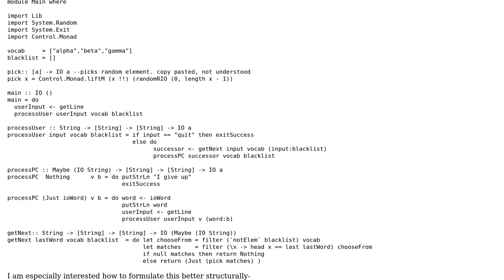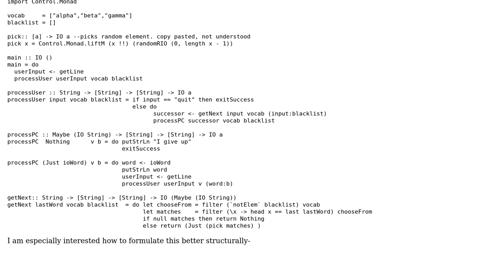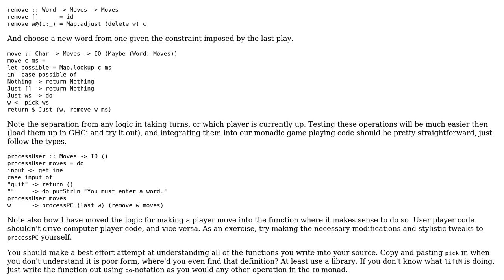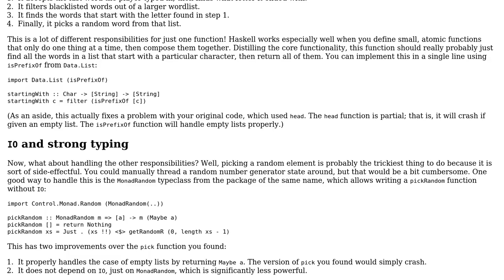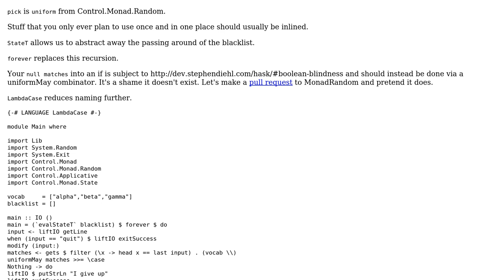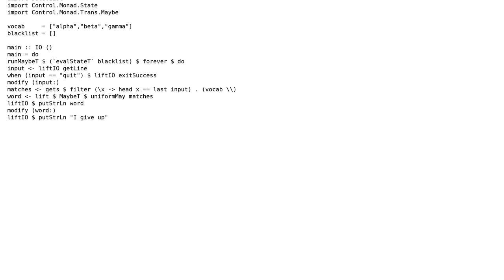Code Review: Textbased User Interface for user and program taking turns (3 Solutions!!)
Code Review: Textbased User Interface for user and program taking turns

With thanks & praise to God, and with thanks to the many people who have made this project possible! | Content (except music & images) licensed under CC BY-SA | Music | Images & others | With thanks to user user2740 user R B user Gurkenglas user Alexis King and the Stack Exchange Network Trademarks are property of their respective owners. You are responsible for your own actions.